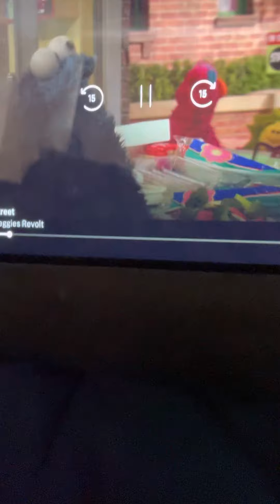Cookie Monster Tries vegetables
Cookie Monster tries veggies